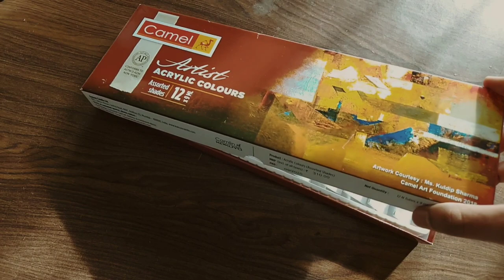𝐓𝐡𝐞 𝐀𝐫𝐭 𝐎𝐟 𝐋𝐨𝐫𝐝 𝐒𝐡𝐢𝐯𝐚💙✨|𝐀𝐫𝐭𝐱𝐭𝐨𝐨𝐧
𝚈𝚘𝚞𝚛 𝚒𝚗𝚗𝚎𝚛 𝚝𝚑𝚘𝚞𝚐𝚑𝚝𝚜 𝚛𝚎𝚏𝚕𝚎𝚌𝚝 𝚢𝚘𝚞𝚛 𝚘𝚞𝚝𝚎𝚛 𝚝𝚑𝚘𝚞𝚐𝚑𝚝𝚜 ~𝚂𝚑𝚒𝚟𝚊💫
Canvas Size: 10×12
I hope you enjoy watching my video🤍🧿